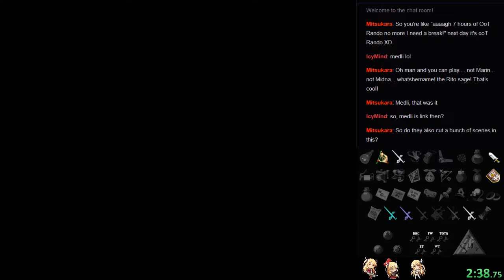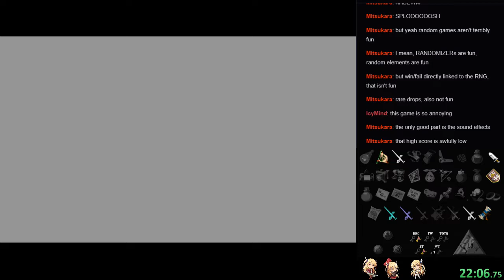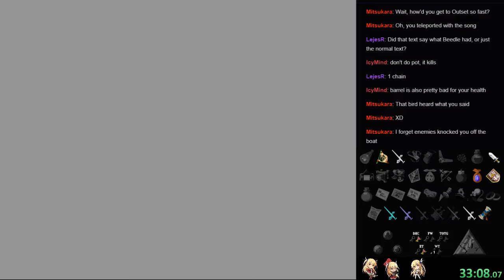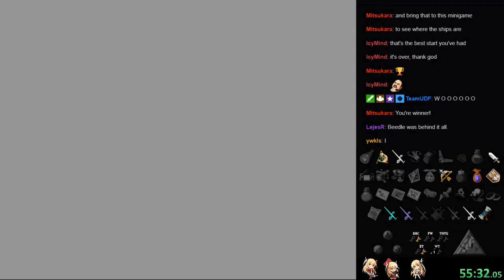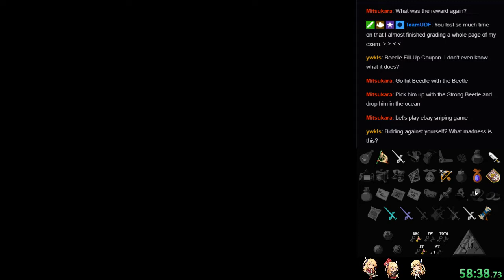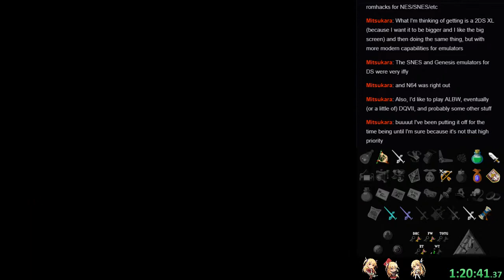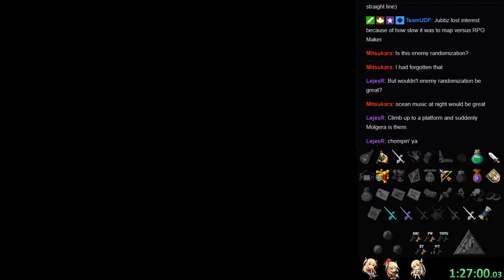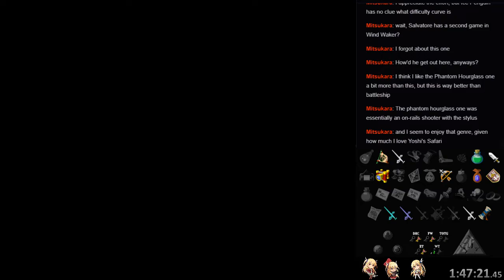Zelda Wind Waker Rando - Run 1 Pt1